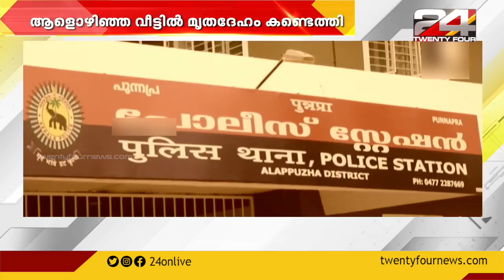ആലപ്പുഴ പുന്നപ്രയിൽ വീട്ടമ്മയുടെ മൃതദേഹം കത്തിക്കരിഞ്ഞ നിലയിൽ കണ്ടെത്തി